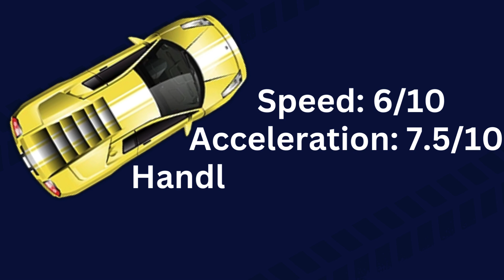NITRO TYPE CAR STATS?!?!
Hi! I like making videos. I hope you enjoy. WHY DO YOU NEED TO READ WHAT HAPPENS IN THE VIDEO! CAN'T Y'ALL JUST WATCH IT!